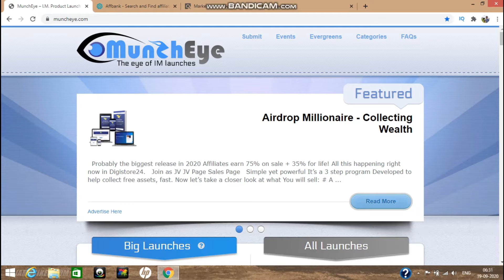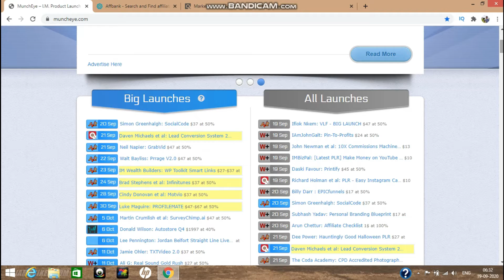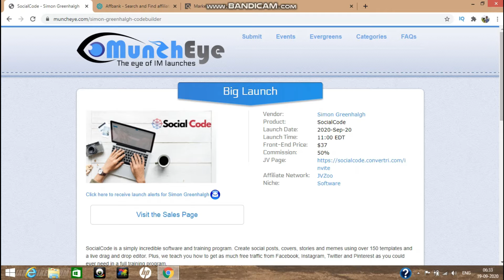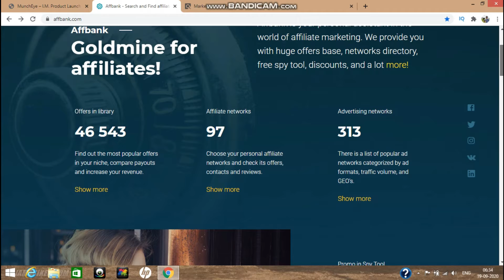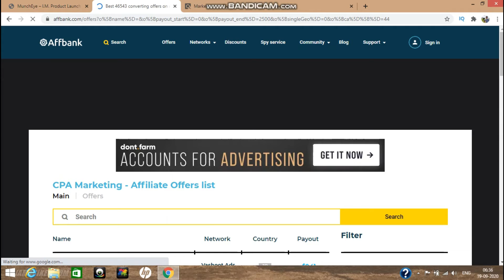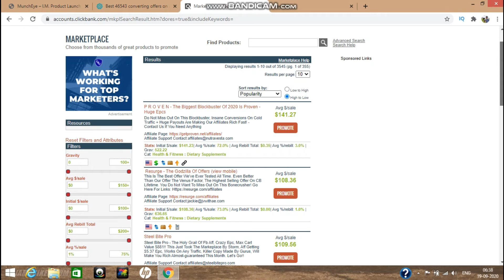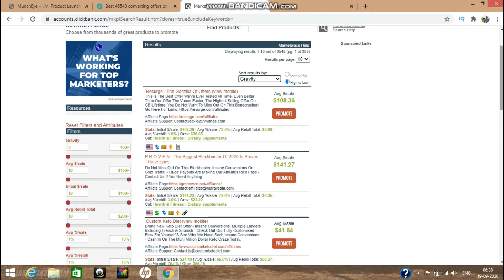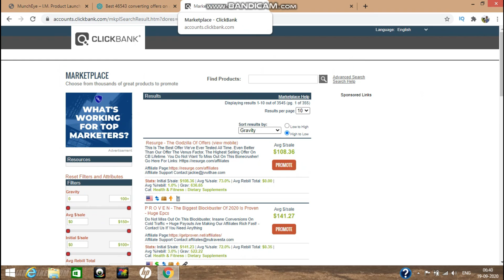3 Important Websites for Affiliate Marketers To Find New Offers and Earn More Online | Tips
3 Important Websites for Affiliate Marketers To Find New Offers and Earn More Online | Tips